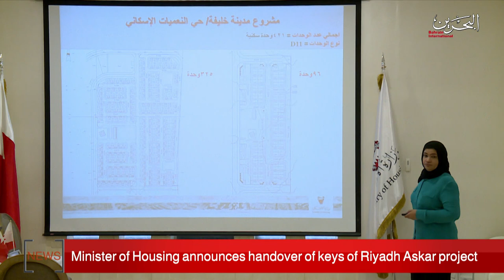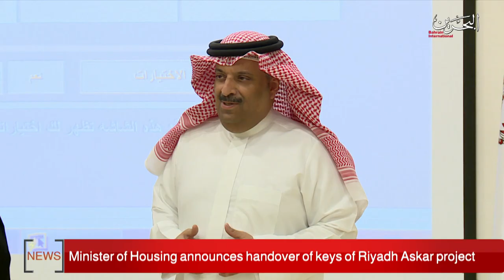BAHRAIN NEWS CENTER : ENGLISH NEWS 23-02-2020